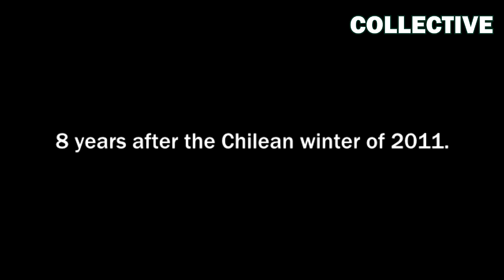'El pueblo unido jamás será vencido!': Chilean student movement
Glimpses from Chilean Winter (2011-12), part of a series of student agitations that rocked Latin America and united with the broad masses to fight back the anti-people neoliberal regime. From 'Students Against Fee Hike: Glimpses from India and Beyond', a public meeting held in JNU on November 26, 2019 in solidarity with the ongoing movement against Hostel Manual 2019 and in defence of public education.